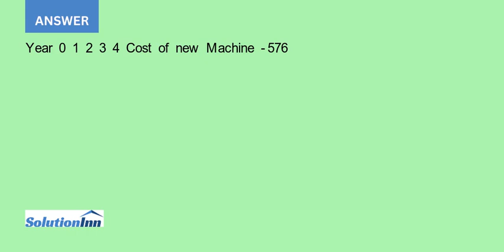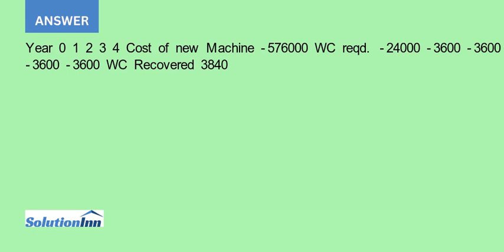Chapman Machine Shop is considering a 4 year project to improve its production efficiency Buying ...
Chapman Machine Shop is considering a 4-year project to improve its production efficiency. Buying a new machine press for $576,000 is estimated to result in $192,000 in annual pretax cost savings. The press falls in the MACRS 5-year class, and it will ...